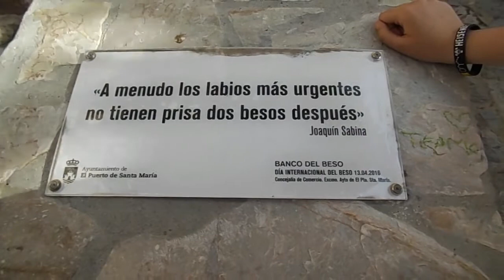Elena Acal Alba Gómez Julia Osborne María Romero Marta Torres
EMPRÉNDETE es un proyecto educativo de la plataforma eTwinning del IES TEJADA con el Lycée Étiènne Bezout de Nemours (Francia)